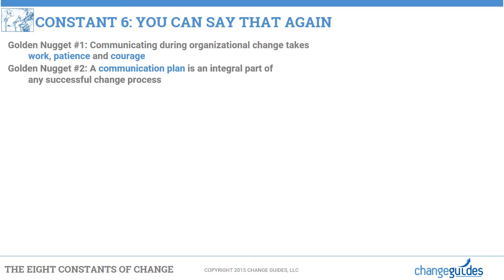The Eight Constants of Change: Constant #6 - You Can Say That Again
The Eight Constants of Change: Constant #6 - You Can Say That Again written by Stacy Aaron and Kate Nelson.

Change Guides is a company that specializes in your Change Management needs.